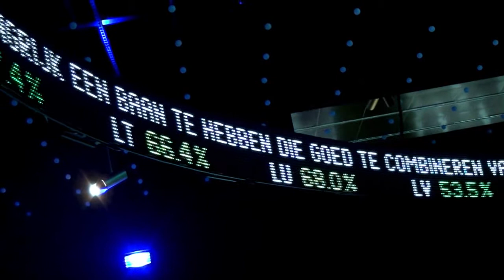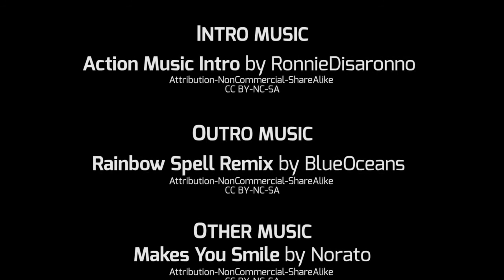Hacking the exile6e -featuring Galia (Season 2, Episode 4)